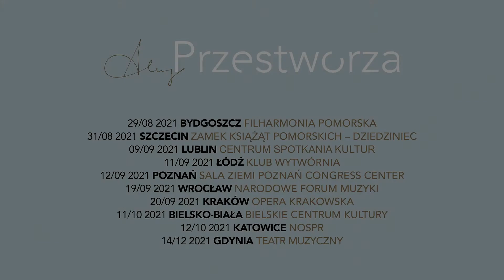Przestworza to... Michał Zaborski (Atom String Quartet)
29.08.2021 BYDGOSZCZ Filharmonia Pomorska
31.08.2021 SZCZECIN, Zamek Książąt Pomorskich
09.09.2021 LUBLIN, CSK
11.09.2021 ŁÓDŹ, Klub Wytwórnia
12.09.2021 POZNAŃ, Poznań Congress Center
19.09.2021 WROCŁAW, Narodowe Forum Muzyki
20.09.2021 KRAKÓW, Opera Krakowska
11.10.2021 BIELSKO - BIAŁA, Bielskie Centrum Kultury
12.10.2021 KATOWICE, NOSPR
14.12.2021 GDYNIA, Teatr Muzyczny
Przestworza *Anna Maria Jopek *Piotr Wojtasik *Dominik Wania *Maciej Sikała *Piotr Nazaruk *Robert Kubiszyn *Paweł Dobrowolski *Atom String Quartet

Produkcja: 4Music / Joanna Drozda
Video: JAZZy Shots / Sisi Cecylia / Paweł Giergisiewicz
Video edit: Paweł Giergisiewicz